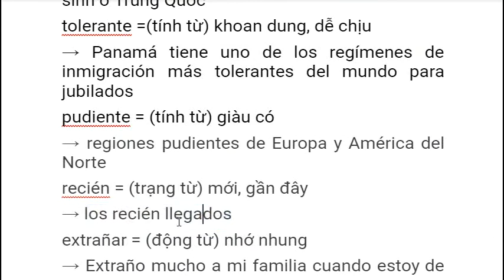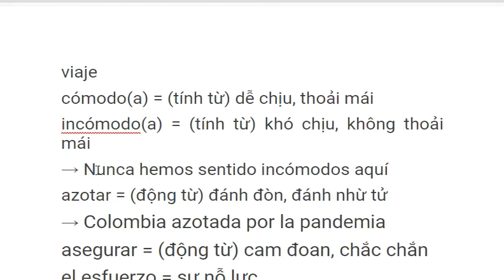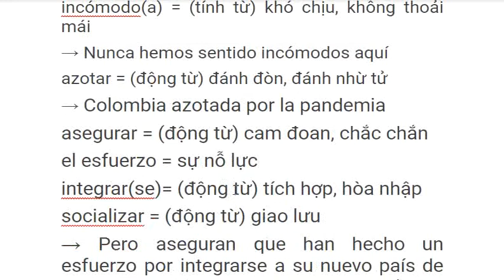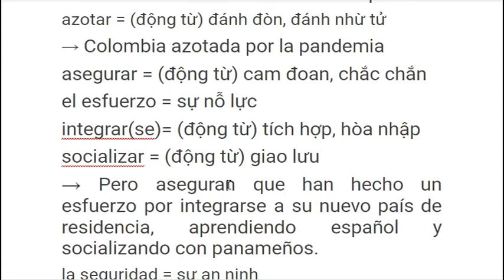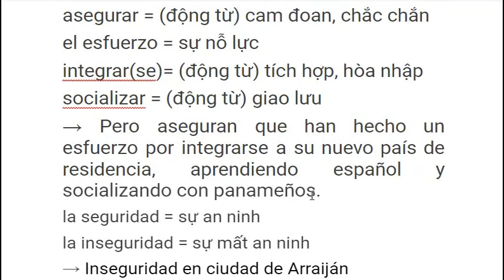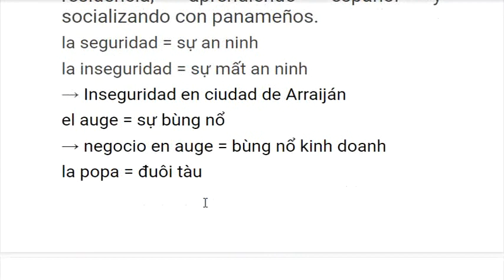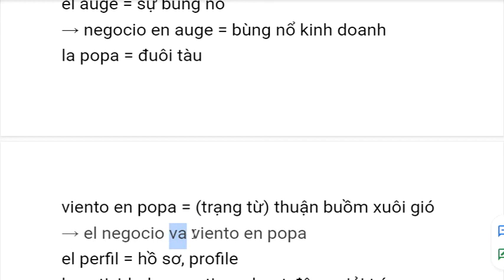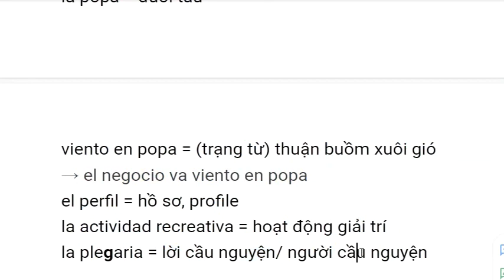học từ vựng tiếng Tây Ban Nha mỗi ngày (24/06/2021)